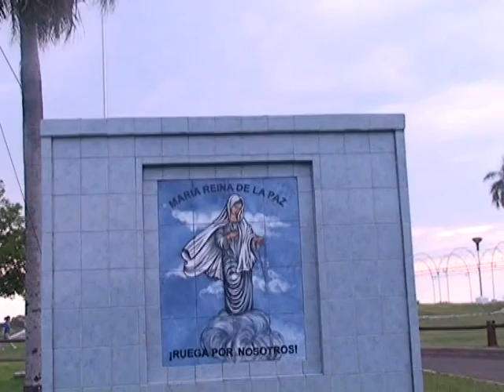Servicios Lider Eventos